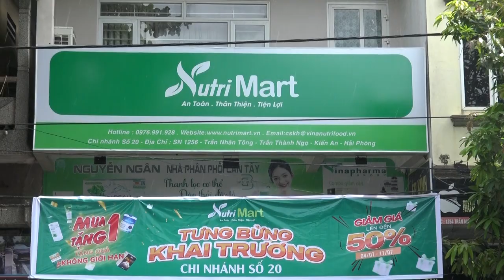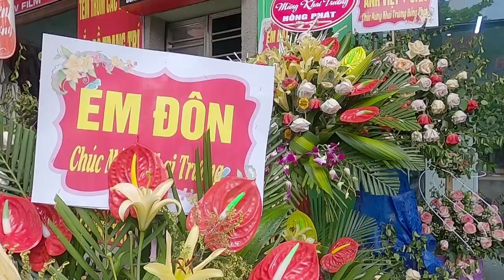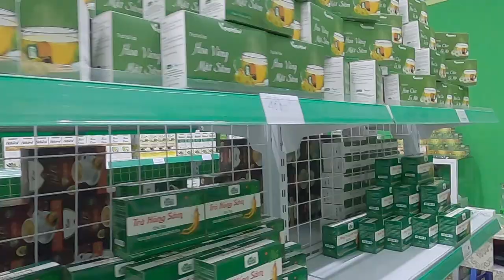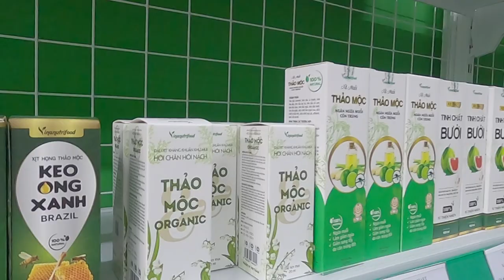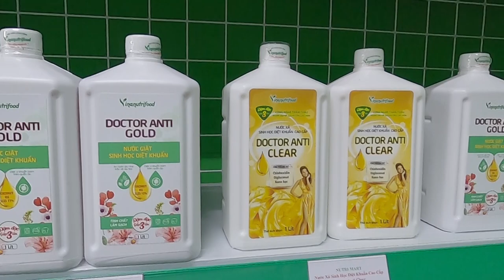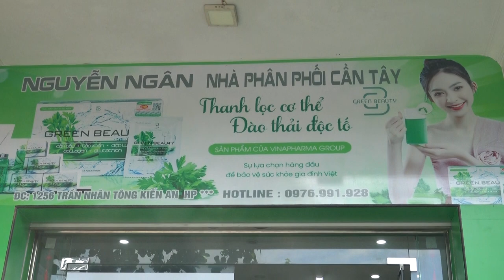NUTRI MART 1256 TRẦN NHÂN TÔNG KIẾN AN HP